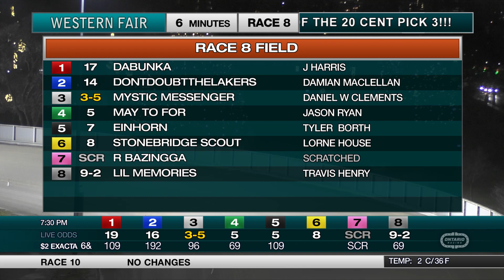The Raceway - Friday November 25, 2022 - Race 8